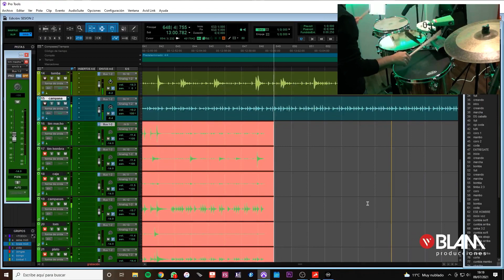Grabando timbal en BLAM